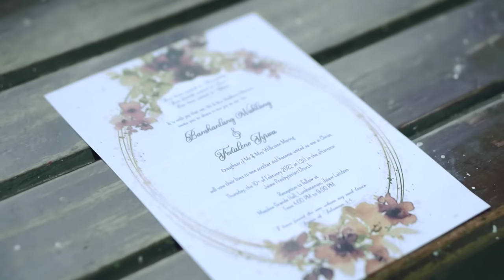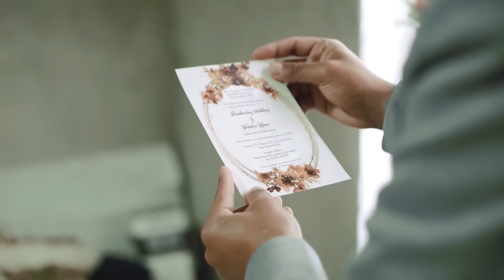Banshanlang and Fedalene|| Cinematic Wedding Video|| Khasi Wedding